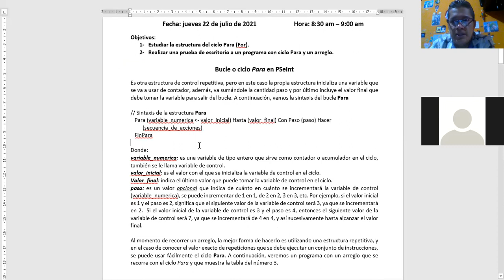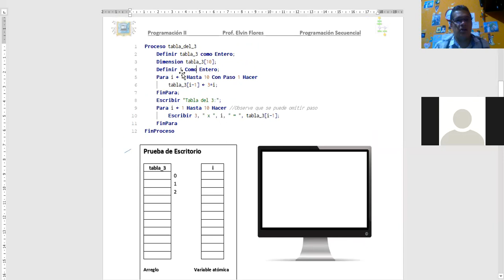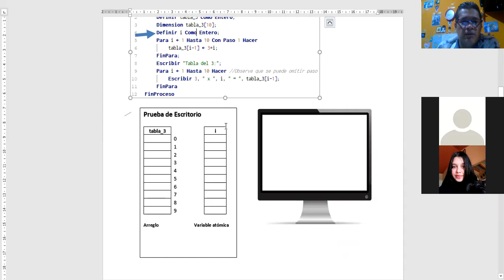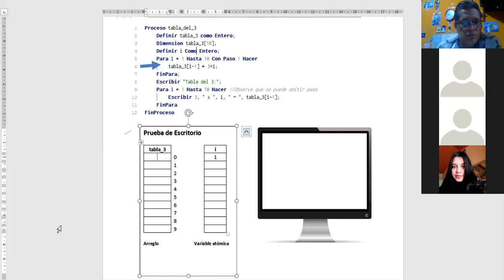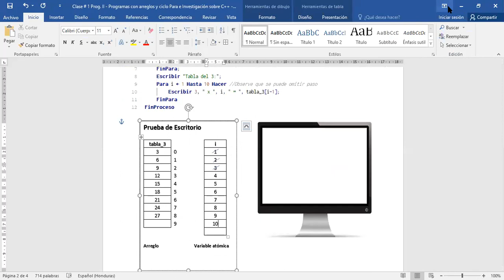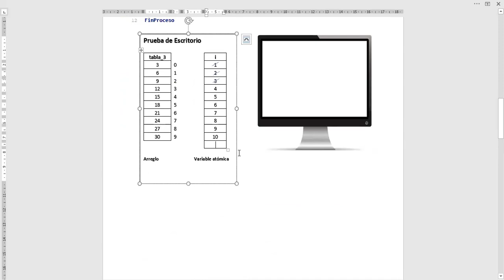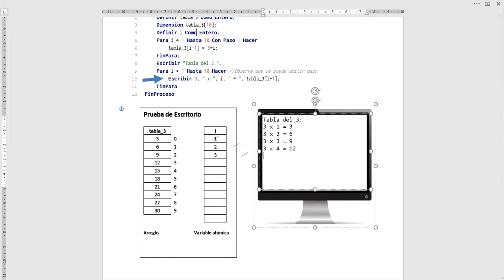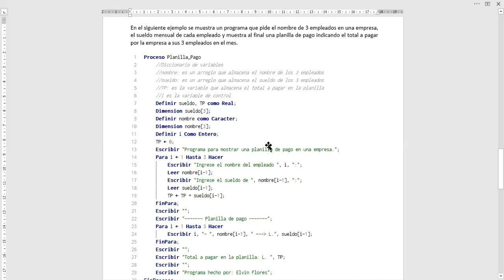Clase # 1 Prog. II - Programas con arreglos y ciclo Para